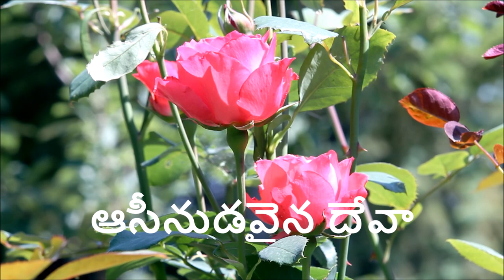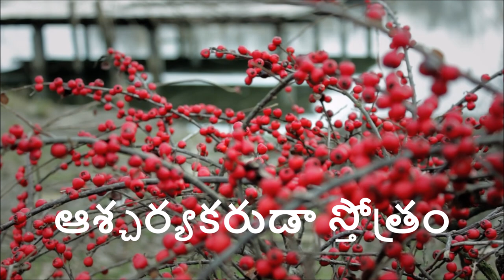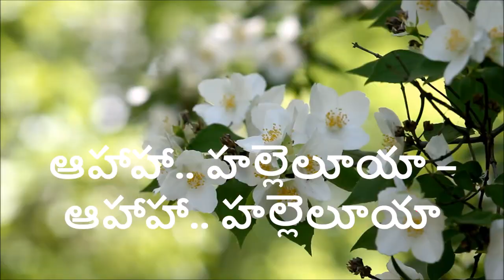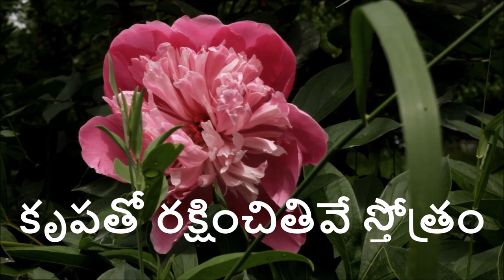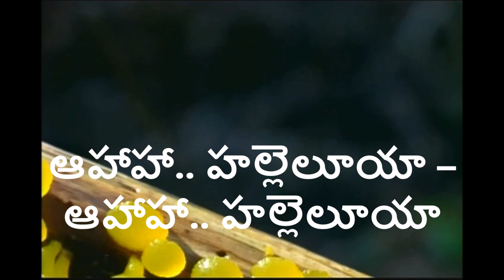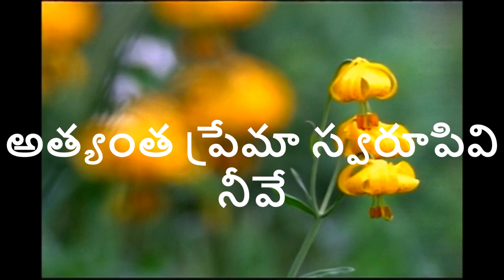Athyunnatha Simhaasanamupai Aaseenudavaina Devaa|Telugu Christian Song with Lyrics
Telugu Christian Song Athyunnatha Simhaasanamupai Aaseenudavaina Devaa with lyrics